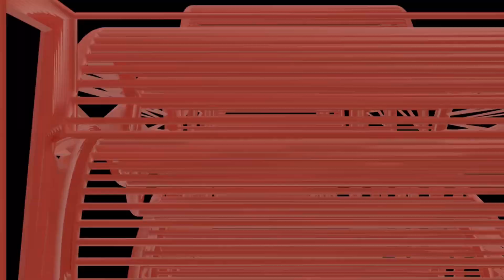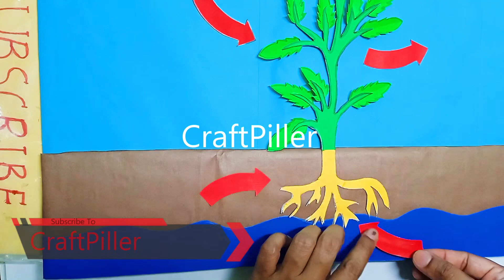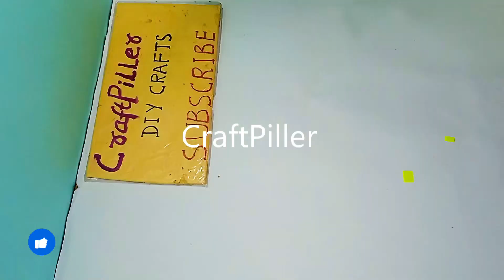photosynthesis working model (3d) science project for exhibition with led lights - diy | craftpiller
Materials Used :
Color Papers